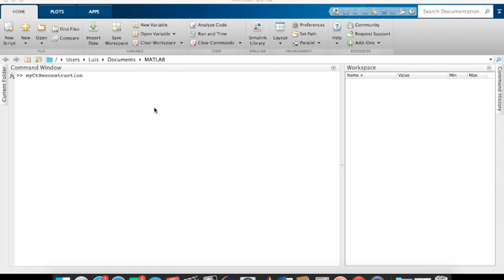Radon Transform in Matlab + Code (Filtered Backprojection )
Application radon transform and inverse radon transform in matlab.